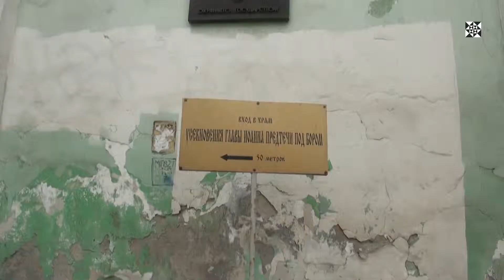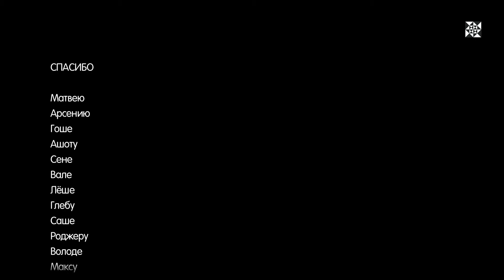Люди с чистой совестью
Хроники Третьего Пути 2012